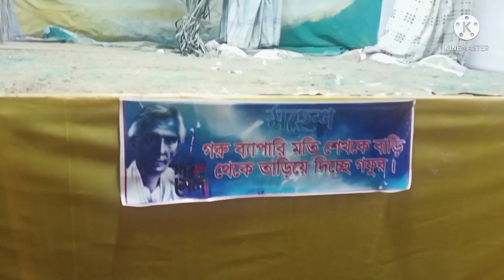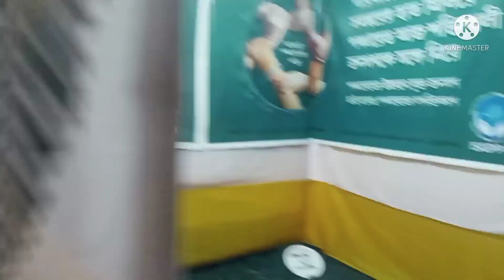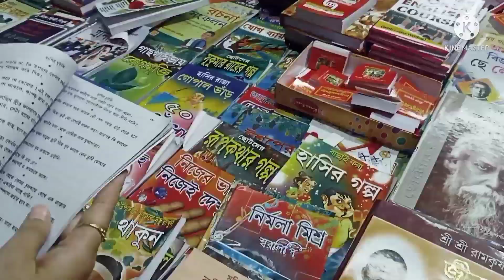শরৎ মেলায় ঘুরতে গিয়ে যা দেখলাম,